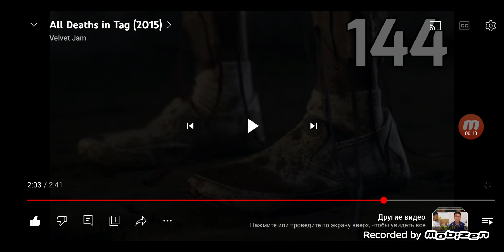DD Ident - Deaths Of Three Girls (1972-1993, India)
Level:Hell Zone